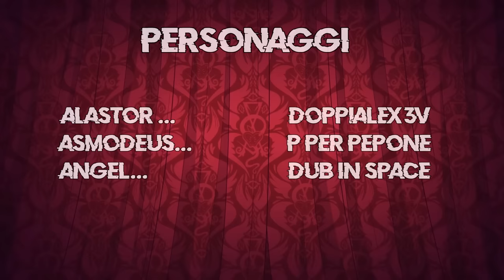Intervista ad Asmodeus (FINITO MALE) - Radio Alastor // Hazbin Hotel ITA (unofficial)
PERSONAGGI ORIGINALI DI  @SpindleHorse

Con questo episodio di apre la seconda stagione di Radio Alastor.
In questo episodio ho avuto il piacere di intervistare Asmodeus. L'ultima volta che lo abbiamo visto è stato nell'episodio 8 di Helluva Boss. Chissà cos'altro ci riserverà in futuro.

🚫 DO NOT DOWNLOAD VIDEO/AUDIO AND UPLOAD IT TO ANY OTHER PLATFORM TO POST, TRANSLATE, COMPARE OR EDIT ALL FOOTAGE IS CREATED AND OWNED BY DOPPIALEX 3V STUDIOS. 🚫

❤️ Ringrazio tutti quelli che hanno partecipato al progetto. Seguiteli e dategli un po' di amore. ❤️
ALASTOR:  @Doppialex3V
ANGEL:  @gabriele_guarniero
ASMODEUS:  @PPerPepone

🎬 ALTRI VIDEO 🎬

Ci vediamo prossimamente con un nuovo video e.

CHIMICHANGAAAAAAAAAAAAA!

(ITALIAN)